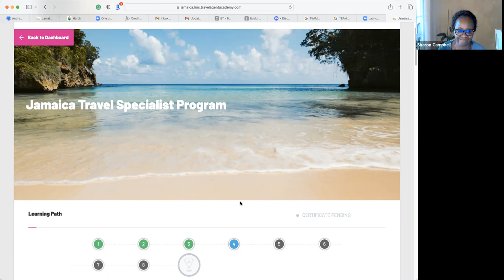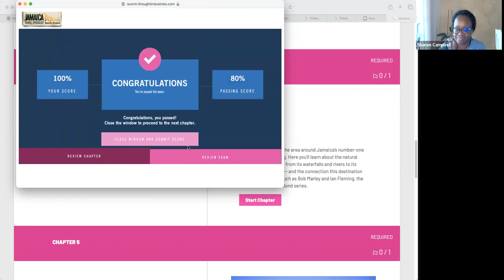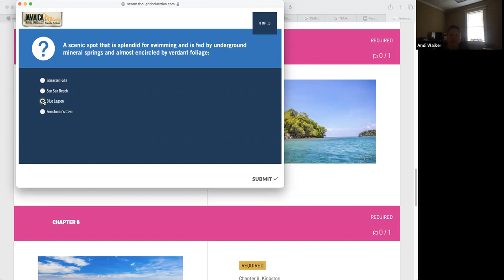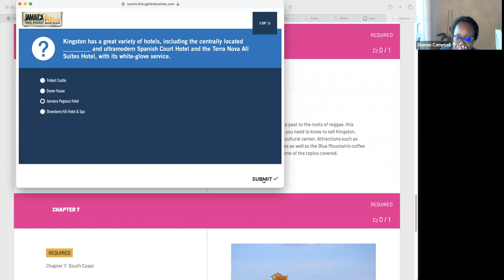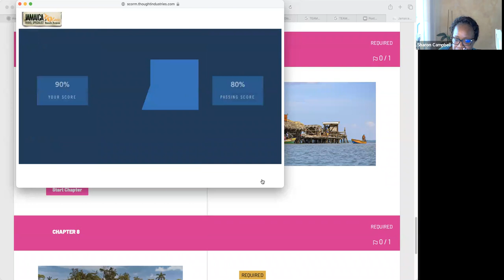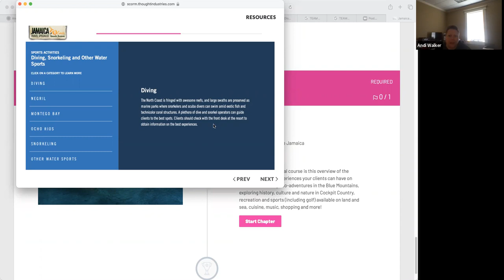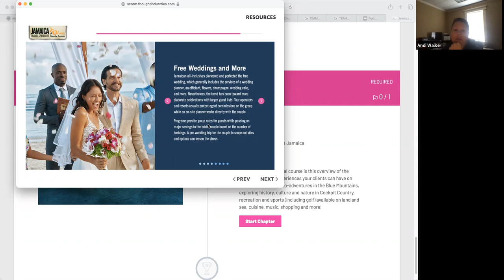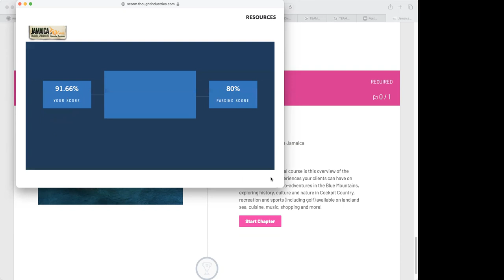Jamaica Certification Workshop Part 2 with Andi W